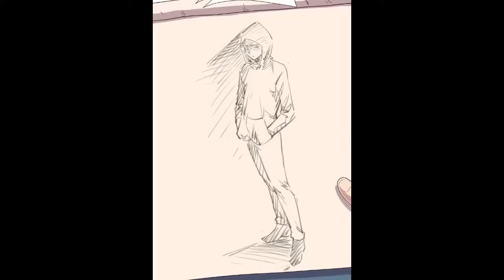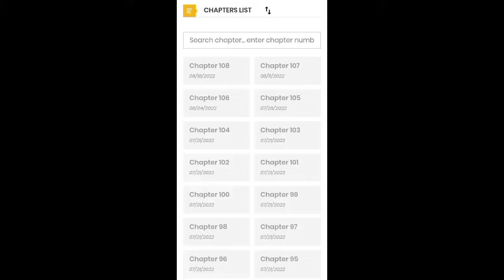(20)He can turn things into girls by touching them | anime recap.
ABOUT US🙂